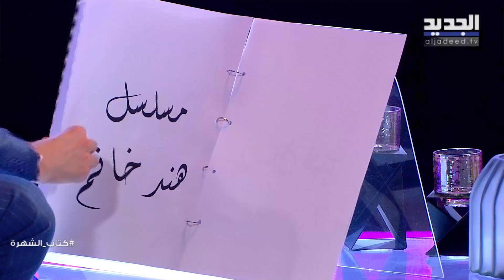يورغو شلهوب يطالب بـ "تحميلة فـ ـياغرا" كبيرة .. تصريح اثار جدلاً واسعاً وهكذا علق الشباب على جماله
حلّ النجم اللبناني يورغو شلهوب ضيفاً على برنامج  "كتاب الشهرة"  الذي يقدمه الإعلامي علي ياسين اسبوعياً على قناة الجديد.
تحدث عن الفن والسياسة والعائلة و كشـ ـف لأول مرة عن اسمه الحقيقي، وفاجأ علي ياسين بعدد طلبات الزواج التي تلقاها في حياته، كما تحدث عن سبب طلاقـ ـه وفكرة تخليه عن حضانة أولاده.
صفحات عدة فُتحت في كتاب الشهرة الخاص بـ يورغو شلهوب في هذه الحلقة، تابعوها !